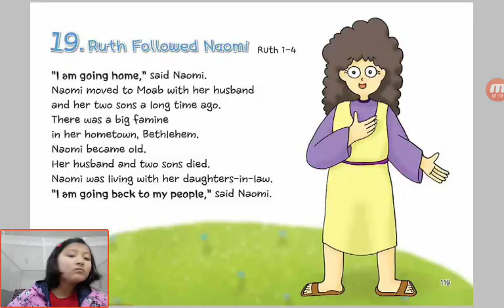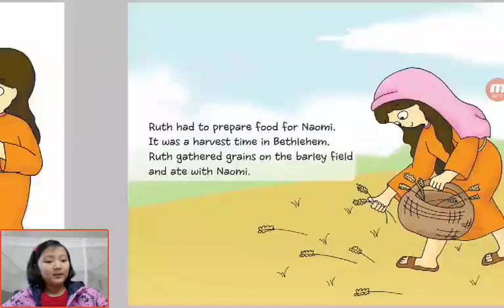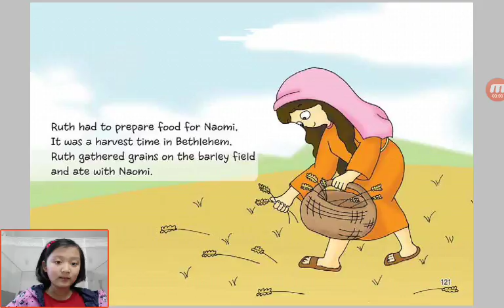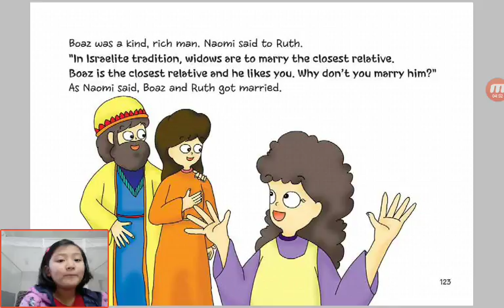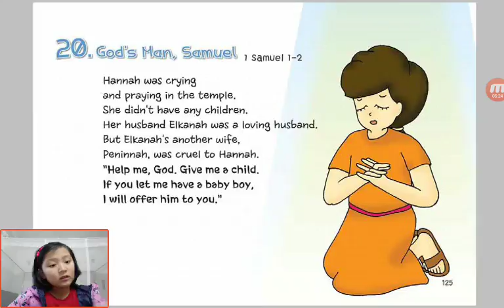‹Kids›Grace：Wonderful Bible Story‹성경이야기›– 19. Ruth Followed Naomi about Ruth 1-4